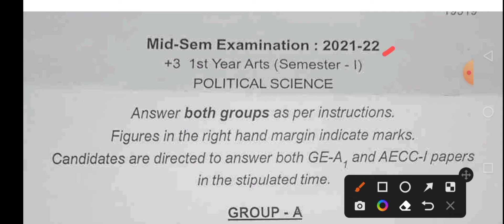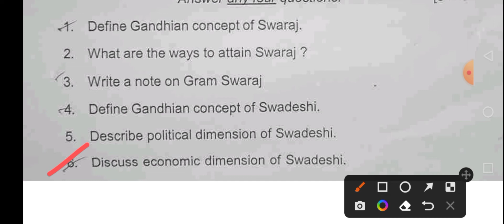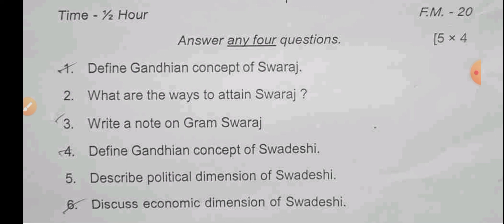+3 1st Year Internal Exam Questions 2022 ll GE Political Science Questions ll Odisha